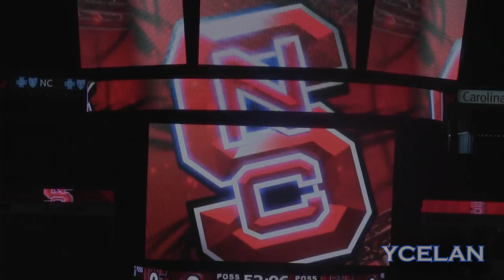NC State Players Show OUT!! 2012 Pre-Season Exhibition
Highlights from North Carolina State vs. Belmont Abbey (11/3/2012), featuring Lorenzo Brown, CJ Leslie, Rodney Purvis, Scott Wood, TJ Warren, Tyler Lewis, Jordan Vandenburg & more!